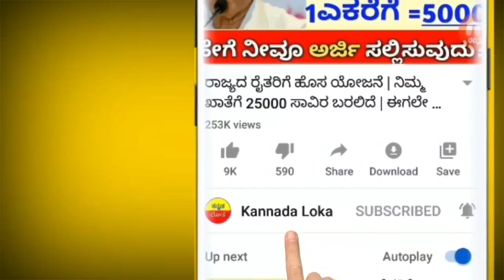ರಾಜ್ಯ ರೈತರಿಗೆ ಮತ್ತೊಂದು ಗುಡ್ ನ್ಯೂಸ್ | ರೈತರ ಖಾತೆಗೆ ಹಣ..! ಬೆಳೆ ವಿಮೆ ರೈತರಿಗೆ ಜಮಾ | ಸಾಲ ಮನ್ನಾ ವಿಸ್ತರಣೆ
Hi everyone

ರೈತರಿಗೆ share , ಸಾಲ ಮನ್ನಾ ವಿಸ್ತರಣೆ ನ್ಯೂಸ್ ಕೇಳಿ.

ವಿಡಿಯೋ ದಲ್ಲಿ ಬಂದಿರುವ ಜಾಹೀರಾತು ಕ್ಕೆ ಮತ್ತು ನಮ್ಮ ಚಾನೆಲ್ ಗೆ ಯಾವುದೇ ಸಂಭಧ ಇರುವುದಿಲ್ಲ. ನಿಮ್ಮ ತಪ್ಪಿಗೆ ನೀವೇ ಜವಾಬ್ದಾರಿ.

This video is only education purpose do not misuse you only responsible..!